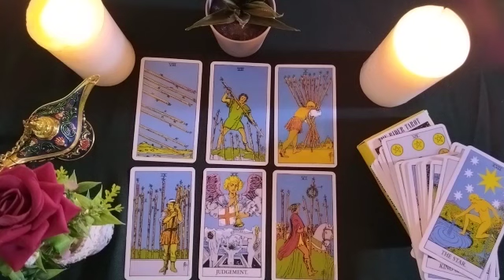CANCER🌍I SEE YOU HAVING TO CHOOSE, YOU DON'T TRUST THIS PERSON BUT... DESTINY PRESENTS